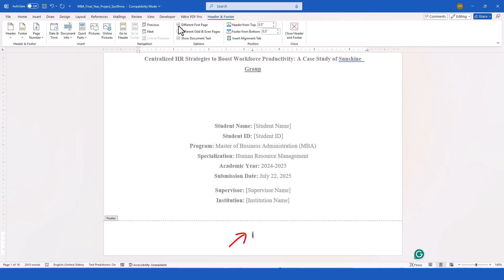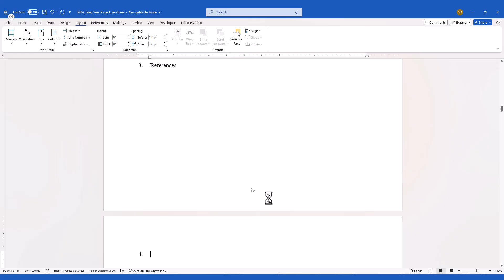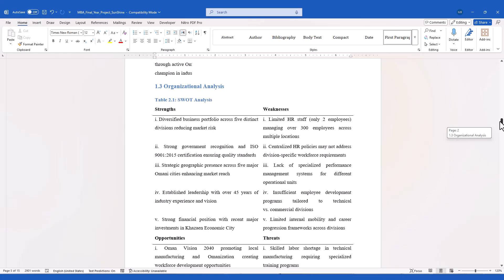How to Insert Roman, Arabic & English Page Numbers in the Same Word Document (Easy Steps)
In this tutorial, learn how to add page numbers to a Word document, starting from a specific page. You'll see how to use both Roman numerals and Arabic numerals for different sections of your document using microsoft word. This includes how to hide the microsoft word page numbering on the cover page for a professional look.